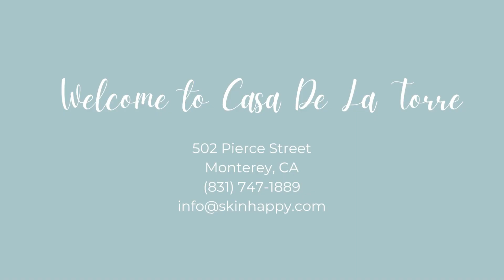Welcome to Casa De La Torre!